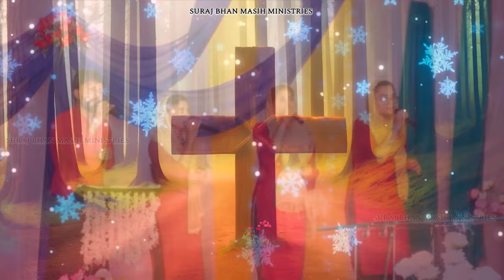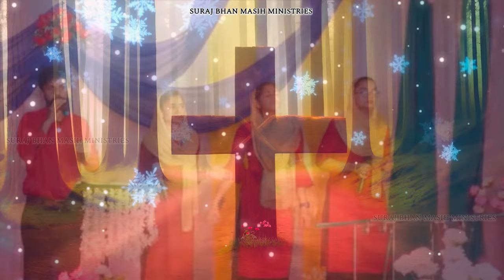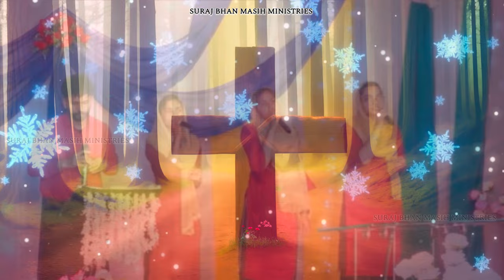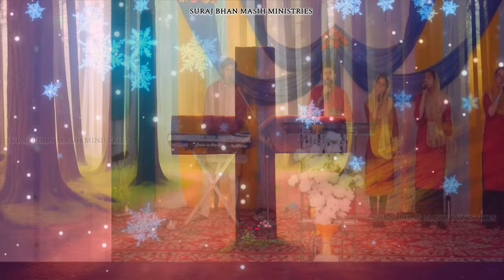Yesu-Yeshu-Yeshu Tu Jalali Khuda || Worship Song || Suraj Bhan Masih Ministries || Ludhiana church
SURAJ BHAN MASIH MINISTRIES